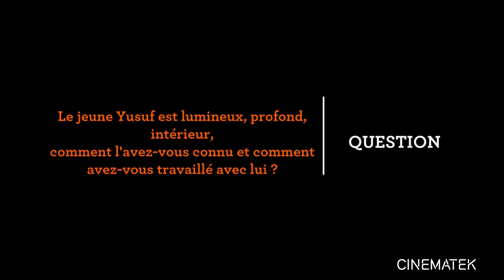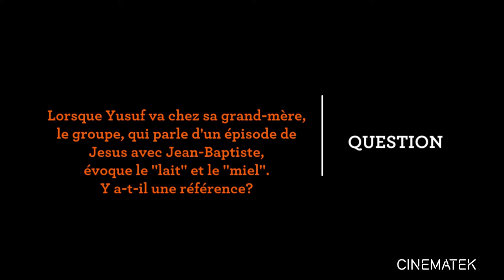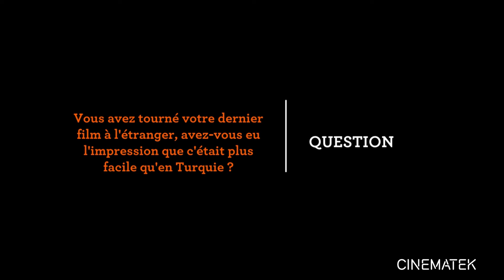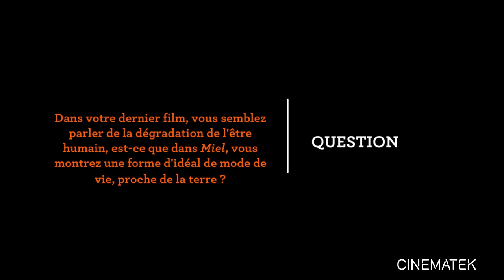Semih Kaplanoğlu | Bal (Miel)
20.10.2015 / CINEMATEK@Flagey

nl/ Semih Kaplanoğlu brak internationaal definitief door met dit derde deel van zijn Yusuf-trilogie waarvoor hij in 2010 de Gouden Beer kreeg. Ter gelegenheid van Europalia Turkije bracht de cineast een bezoek aan Flagey.

fr/ Salué d’un Ours d’or à la Berlinale pour Miel Semih Kaplanoğlu représente la vivacité du cinéma turque actuel. Il nous rend visite à l’occasion d’Europalia Turquie, avec une rétrospective à FLAGEY.

In samenwerking met / en collaboration avec Europalia